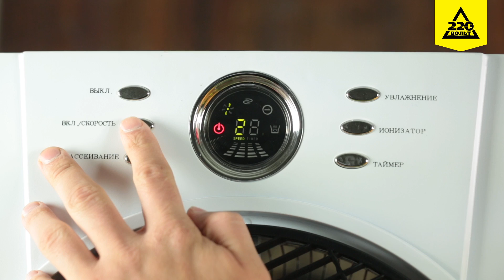Вентилятор RICCI WCF 03R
Перед вами супер-вентилятор RICCI WCF-03R . Это модель с функцией ионизации, увлажнителем и ступенчатой регулировкой скорости. Включаем. У вас есть три варианта: низкая, средняя и высокая скорость вентиляции. Даже на высокой его почти не слышно. Нажимаем 1 кнопку, и вентилятор начинает насыщать воздух аэроионами. Они улучшают иммунитет и общее самочувствие. Ну и не забываем про встроенный увлажнитель. Сюда заливаете воду, и вентилятор начинает её испарять. Дышать в помещении, где есть увлажнитель значительно легче. Переходим к управлению. Тут есть и дисплей, и таймер, и пульт управления. Всё просто и информативно.

Технические характеристики
• Количество лопастей 5
• Количество режимов 3
• Высота 790 мм
• Пульт ДУ +
• Тип установки напольный
• Цвет белый
• Решетка +
• Таймер +
• Ионизация +
• Вес брутто 5 кг